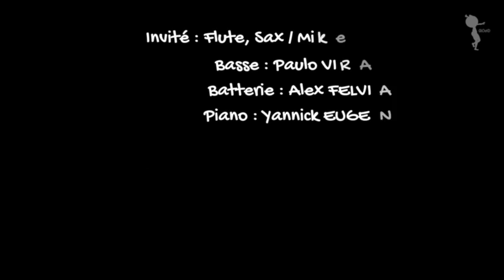Titre : Smooth Africa / EnSalleDeRepetition 16aout16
Répéter c'est évoluer : Les 300 noms en accord 💯🌴🎼

Titre : Smooth Africa
Batterie : Alexandre FELVIA
Basse : Paul Antoine VIRAYIE
Piano : Yannick EUGENE
Saxophone (invité) : Mike ANNETTE